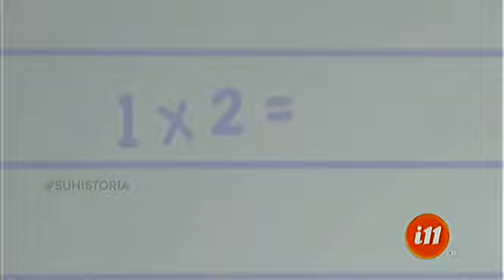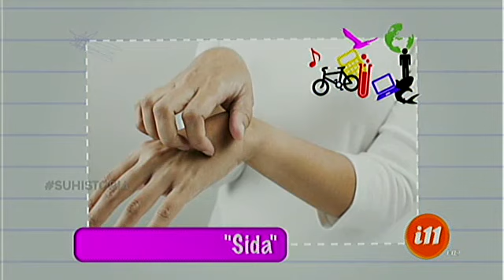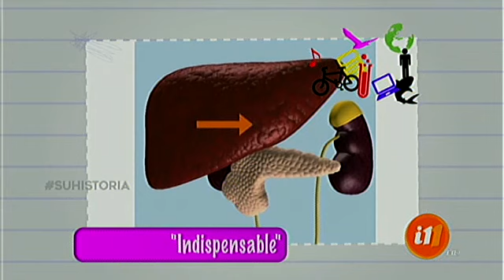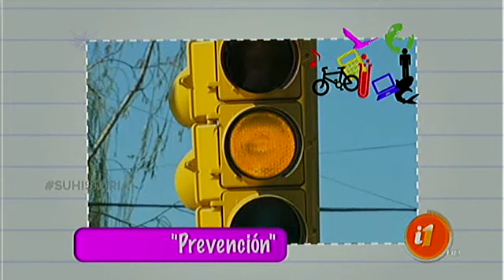¡La Escuelita de Informe 11!